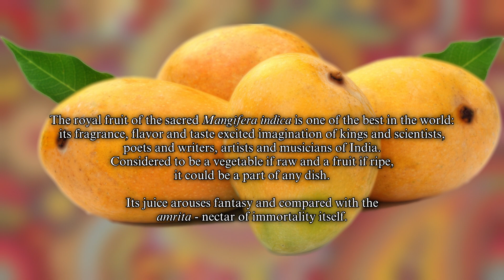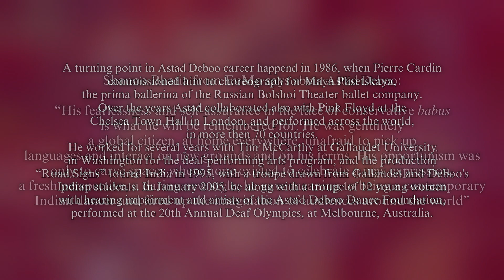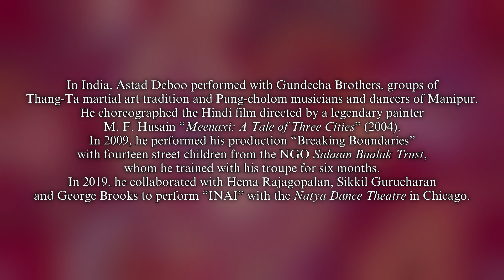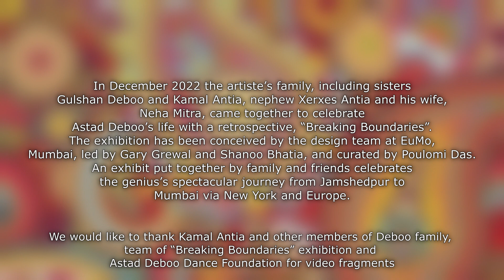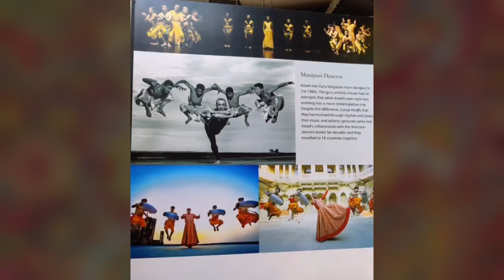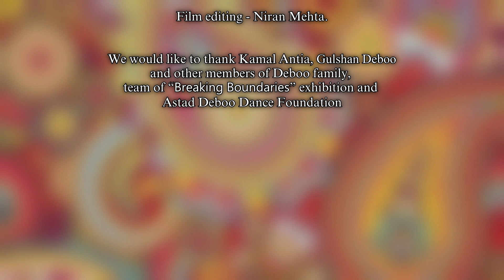Astad Deboo. Mumbai, 2015.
This is a documentary film in the project: "Mango Chutney: Talks on life and art with Svetlana Ryzhakova". Talk with a famous contemporary dancer of India, Astad Deboo, in Mumbai, 2015.